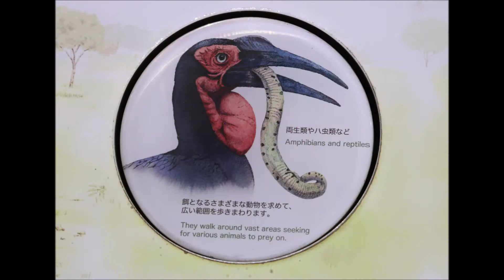ミナミジサイチョウ夫婦 エサを咥え鳴く in ズーラシア Southern ground hornbill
餌を咥えた1羽が暫く鳴いていました。左の個体がコガネムシを落とし(0:54)降りて拾って食べると、取られまいと思ったのか離れて食べる、食後は口ばしを木にこすり付けて綺麗にしているよう。

✰メスは喉の裸出部に青色部あり

(2021/06/06撮影)